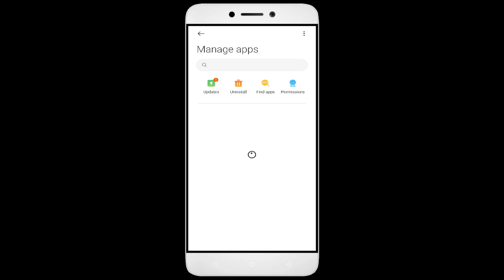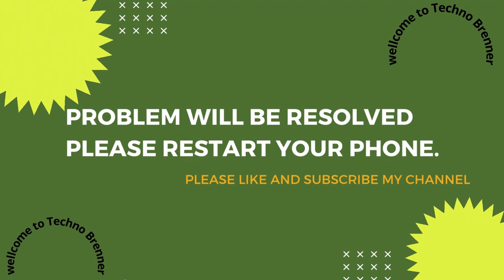How To Fix Forest of Heroes App Keeps Stopping | Keeps Crashing Problem | Problem Resolved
Are you frustrated with the Forest of Heroes app constantly crashing or stopping unexpectedly? You're not alone! In this video, we delve into the common reasons why the Forest of Heroes app might be crashing and provide effective solutions to fix these problems. From clearing cache to updating the app, we cover all the necessary steps to ensure your app runs smoothly. Our easy-to-follow instructions are designed for users of all technical levels, so you can resolve the issue without any hassle.

Here are some things you can try if your Android phone is freezing or hanging:
1. Clear the app cache
2. Force stop the app
3. Reinstall the app
4. Restart your phone
5. Check your internet connection

Forest of Heroes App keeps stopping error in android,
Forest of Heroes Apps keeps stopping issue in android phone,
unfortunately app has stopped error on android,
Forest of Heroes apps keep stopping on my android,
Forest of Heroes App keep crashing on android,
Forest of Heroes apps crashing android,
Troubleshooting Forest of Heroes App Crashing and Stopping Issues,
Fixing Forest of Heroes App Keeps Crashing | Step-by-Step Problem Resolution,
Forest of Heroes App not responding,
How to Solve Auto Close Problems on Your Android Device,
How to Resolve Forest of Heroes App Hanging Problems Easily,
Forest of Heroes App Not Responding? Here's the Ultimate Fix!,
Stop the Freezing! Troubleshoot Forest of Heroes App on Your Device,
Fix Auto Close & Freezing Issues on Android in 5 Easy Steps!,
Fix Android Auto Close & Freezing Issues Instantly! | Ultimate Troubleshooting Guide!,
Ultimate Fix for Android Auto Close & Freezing Issues,
Fix Forest of Heroes App not open problem,
How to fix Forest of Heroes App all problems solve,
How to fix Forest of Heroes App not working problem in android phone,
How to fix Forest of Heroes App app not open problem in android phone,
Fix Forest of Heroes App not working in android,
How to fix Forest of Heroes App keeps stopping error in android mobile,
Forest of Heroes App app not working problem,
Fix Forest of Heroes App not open problem android mobile,
How to fix Forest of Heroes App random crashing,
How to Fix Forest of Heroes App App Loading Problem in Android,
How to Fix Forest of Heroes App App Loading Problem in IOS,
How to Fix Solve Forest of Heroes App App Not Working | Not Opening | Not Open | Loading Solve Problem in Android & Ios,
Forest of Heroes App not working today,
why Forest of Heroes App is not working in my phone,
How To Fix Forest of Heroes App App not working | Not Open | Space Issue | Keeps Crashing Problem.
Forest of Heroes App app freezing issue in Android,
Forest of Heroes App app Keeps Hanging issue in Android,
Forest of Heroes App Keeps Lagging issue in Android,
Forest of Heroes App Not Responding? Here’s What You Can Do!,
No More Crashes! Step-by-Step Fix for Forest of Heroes App on Android,